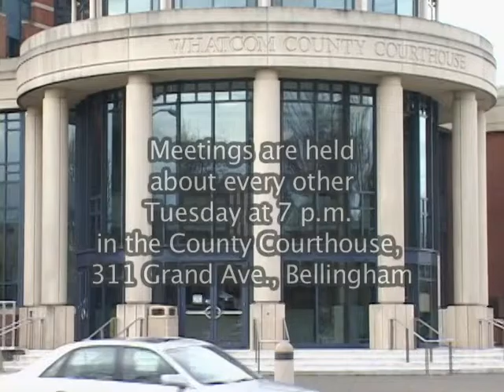Whatcom County Council Meeting, October 27, 2015 - Video #1 of 2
7 p.m. October 27, 2015 - Video #1 of 2
Councilmembers:
District 1: Barry Buchanan and Pete Kremen
District 2: Ken Mann and Satpal Sidhu
District 3: Barbara Brenner and Carl Weimer
At Large: Rud Browne

Maximum playback time for the meetings is 4 hours. Video is provided in Standard Definition.

Television Production:
Barton Productions